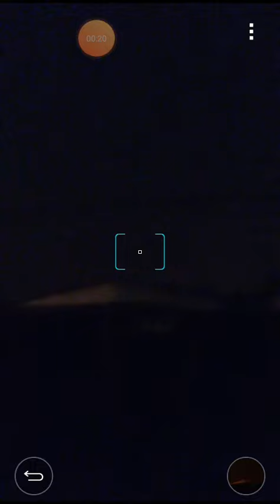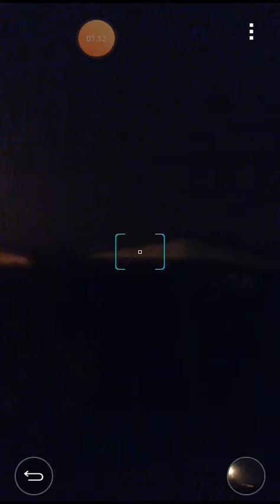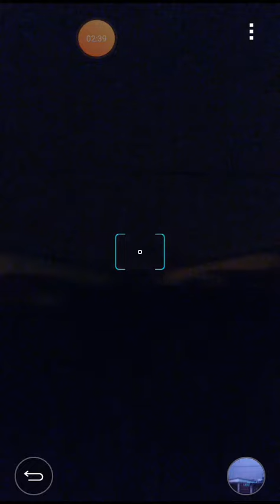Trovões e relâmpagos(2)